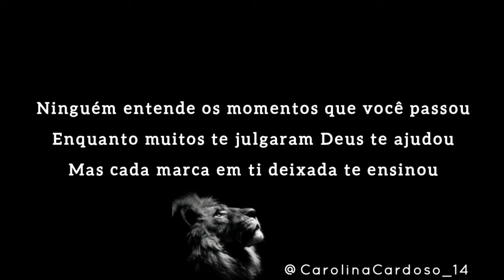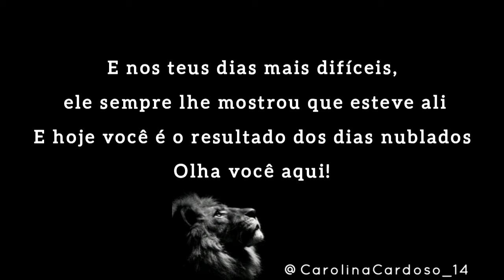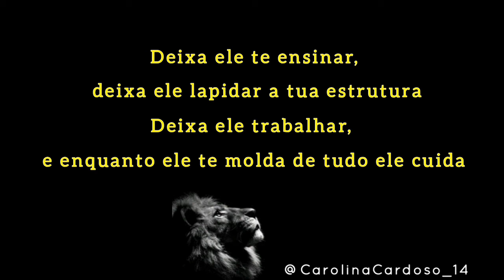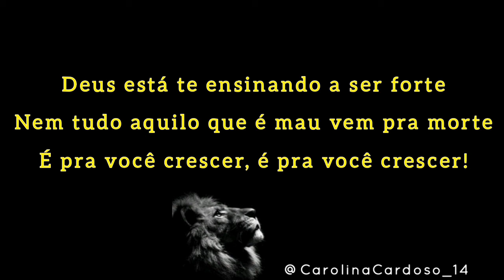Nathália Braga | Deus está te ensinando ( letra )